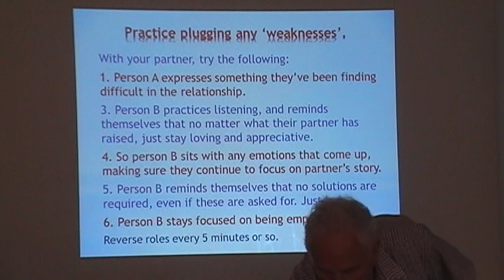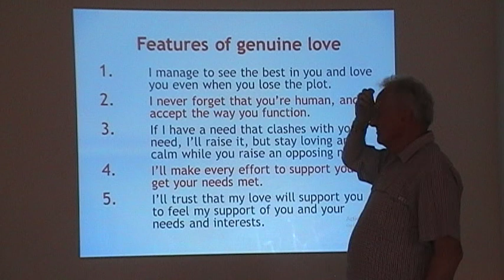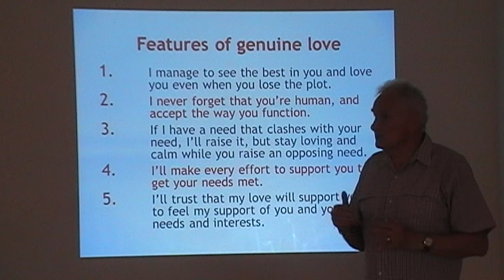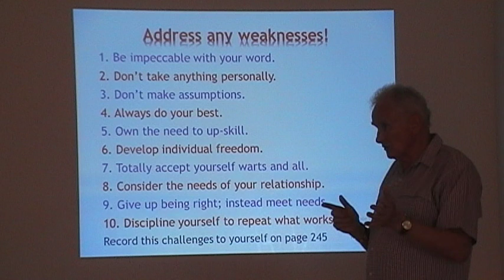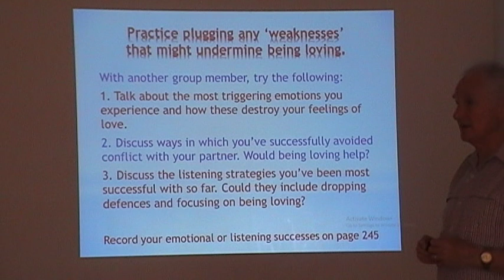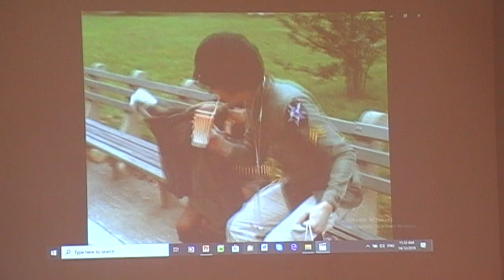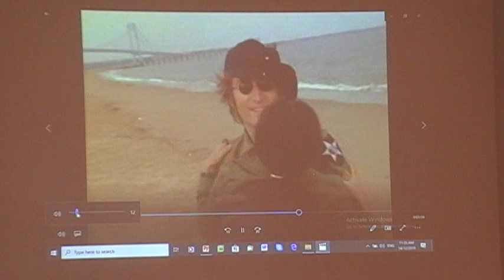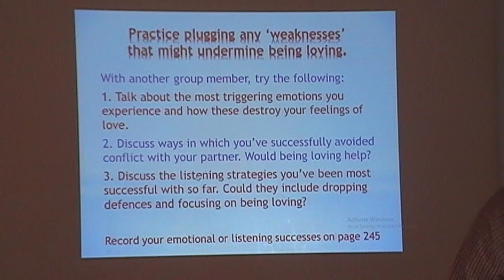Maintaining genuine love Session 6B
Relationship love requires commitment to furthering connection, appreciation and affection. Few couples do this as a matter of course. Here is what successful couples do.